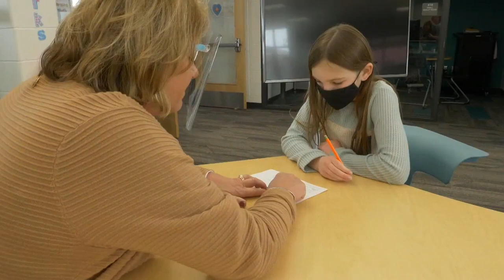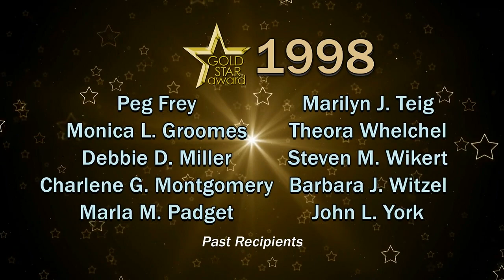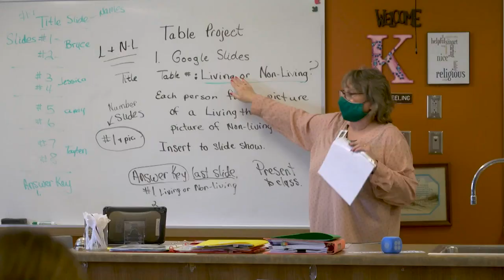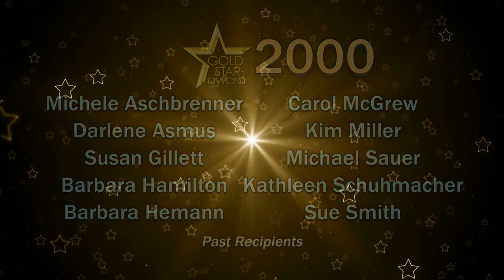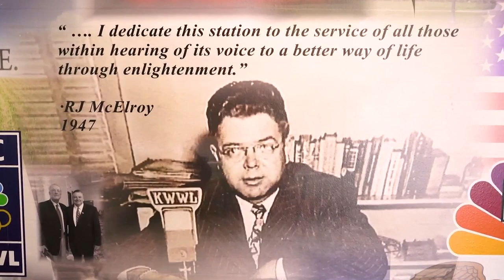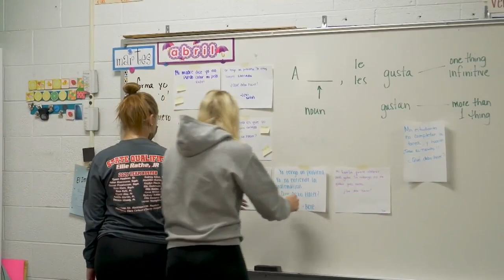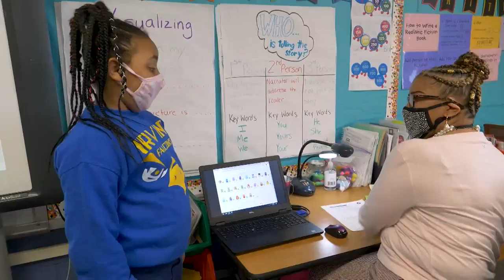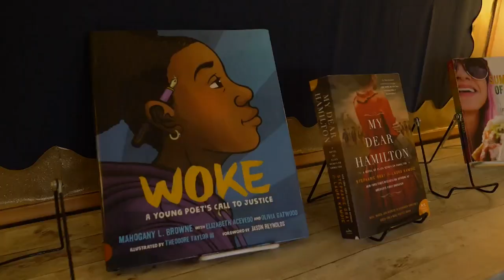Gold Star Awards Special 2021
Watch the 2021 Gold Star Teacher Awards television special presented by the McElroy Trust and KWWL.

The awards special includes both the 2020 and 2021 Gold Star award recipients and special recognition to all of the Gold Star teachers from the past 33 years!